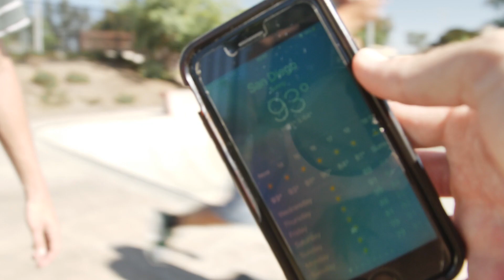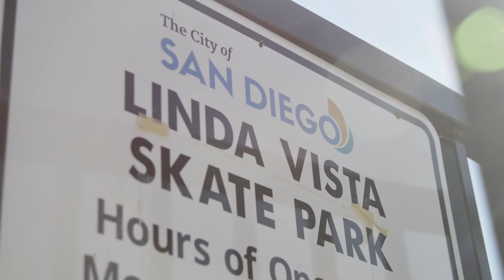NBDs, Backflips, & Marathon Lines With Jake Wooten! SCREAMING VLOG #13 | Santa Cruz Skateboards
In Screaming Vlog Episode 13 we jump in on the session with Jake Wooten and Nick Hanson at Linda Vista Skatepark in San Diego, CA. Jake lets loose rifling off marathon lines, NBDs, backflips & more all while Nick captures the insanity behind the lens. To cap it off, watch Jake drift off into the sunset after catching some quick licks in the Pacific Ocean. Tap in and experience a day with Jake! Who should we follow next time?

Follow Jake on Instagram!

Edited by Trevar Cushing!

Santa Cruz Skateboards Team: Blake Johnson, Dylan Williams, Emmanuel Guzman, Eric Dressen, Erick Winkowski, Fabiana Delfino, Henry Gartland, Jake Wooten, Jereme Knibbs, Justin Sommer, Kevin Braun, Maurio McCoy, Steve Alba, Tom Asta, Tom Knox, Tom Remillard, & Yndiara Asp.